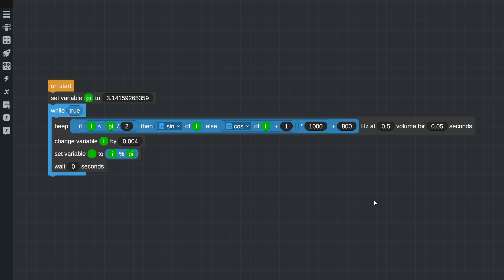Vizzy Police Siren